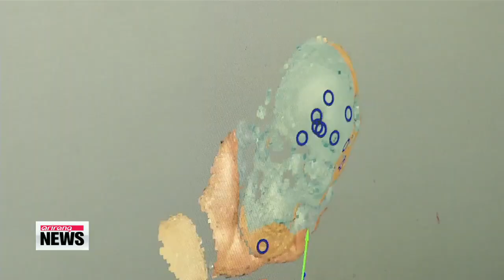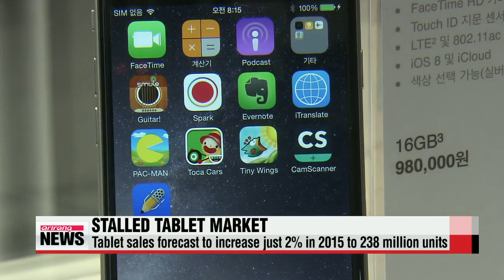EARLY EDITION 18:00 UN to send medical supplies to children in drought-hit N. Korea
ARIRANG NEWS 18:00
Hello... it′s Saturday the eleventh of July... you are tuned in to our SIX PM newscast coming to you from Arirang′s News Center in Seoul.
It′s very good to have you with us.
I′m Mark Broome.
UN to send medical supplies to children in drought-hit N. Korea
The United Nations is going to deliver life-saving medical supplies to children in North Korea as the country continues to suffer from its worst drought in decades.
There are also fears of a new food crisis in the North as the regime has drastically cut already-measly food handouts to its citizens.
The United Nations is going to send medical supplies to children living in areas hit hardest by the drought gripping North Korea.
Radio Free Asia reported Saturday that the United Nations Children′s Fund will supply medical supplies to about ten-thousand children suffering from acute malnutrition in Hwanghaebuk-do province.
UNICEF says rainfall this year is down 75 percent compared to 2012 and the number of people suffering from diarrhea has shot up by 140-percent.
Cases of diarrhea have surged due to a lack of clean drinking water and rapidly deteriorating sanitary conditions.
The agency also says well over half the farmland in Hwanghaebuk-do province has been damaged by drought this year.
Last month North Korea said the country was in the grips of "the worst drought in 100 years."
The drought′s effect on farmland has also impacted food supplies.
The United Nations Agricultural Organization said North Korea′s food rations for July dropped 25-percent to 310 grams per person a day.
Four-hundred-ten grams of food had been distributed for the past six months of this year.
The organization said this is mainly due to the short supply of early planted crops such as barley, wheat and potato, an important food source for North Koreans.
The UN has relisted North Korea as one of 34 food-deficit countries, but the regime has not sought food assistance from the UN agencies or Western countries.
U.S. to track down N. Korean groups to deter WMD spread: U.S. Joint Chiefs nominee
The nominee to become the highest-ranking military officer in the U.S. armed forces has vowed to make it even more difficult for North Korea to trade weapons of mass destruction with other rogue states.
Speaking at his confirmation hearing to be the next Chairman of the U.S. Joint Chiefs of Staff,... General Joseph Dunford said he would track down North Korean entities spreading weapons-related technology to Iran and Syria.
He added that Washington will strengthen cooperation with related countries to prevent weapons spread via North Korean ships and aircraft.
Dunford also stressed the United States will work closely with South Korea to shore up its defense posture.
Analysts say that remark provides yet another hint the U.S. will push Seoul to accept the deployment of a U.S. missile defense system